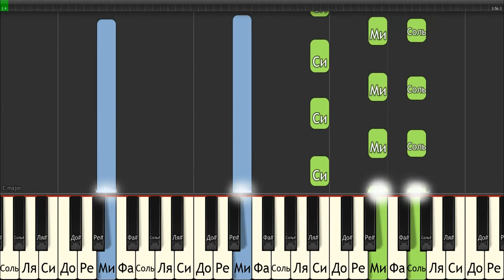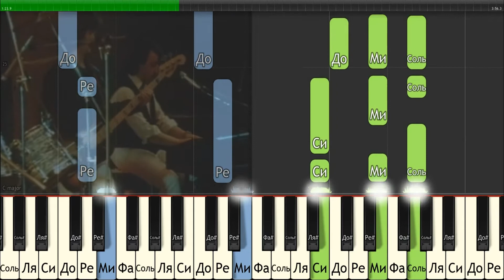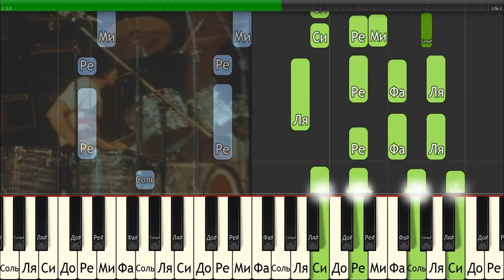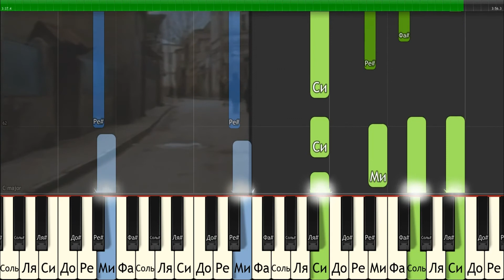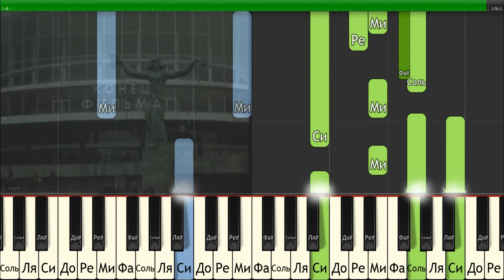Машина Времени - ПОКА ГОРИТ СВЕЧА (на пианино Synthesia cover)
Видео урок, который поможет научиться играть песню Андрея Макаревича и группы Машина Времени СВЕЧА на пианино.
«Свеча́» («Пока́ гори́т свеча́») — песня советской и российской рок-группы «Машина времени», сочинённая Андреем Макаревичем в 1978 году. Включена в звуковую дорожку художественного фильма Александра Стефановича «Начни сначала». Критикой признана одной из лучших композиций группы, оказавших влияние на несколько поколений слушателей. Автором определена как программная песня, выражающая концепцию группы. Входит в концертный репертуар «Машины времени» с 1979 года по настоящее время. Обычно является завершающим номером программы, во время исполнения которого Андрей Макаревич аккомпанирует себе на клавишных. Радиостанцией «Наше радио» включена в перечень «100 лучших песен русского рока в XX веке».

МАШИНА ВРЕМЕНИ – СВЕЧА

Бывают дни, когда опустишь руки,
И нет ни слов, ни музыки, ни сил.
В такие дни я был с собой в разлуке
И никого помочь мне не просил.

И я хотел уйти, куда попало,
Закрыть свой дом, и не найти ключа,
Но верил я – не все еще пропало,
Пока не меркнет свет, пока горит свеча.

И спеть меня никто не мог заставить.
Молчание – начало всех начал.
Но если плечи песней мне расправить,
Как трудно сделать так, чтоб я молчал.

И пусть сегодня дней осталось мало,
И выпал снег, а кровь не горяча,
Я в сотый раз опять начну сначала,